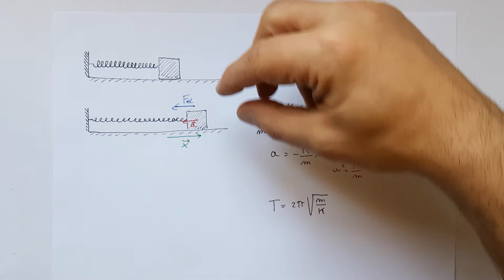Moto armonico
Definizione di moto armonico ed analisi del moto di un oggetto attaccato ad una molla